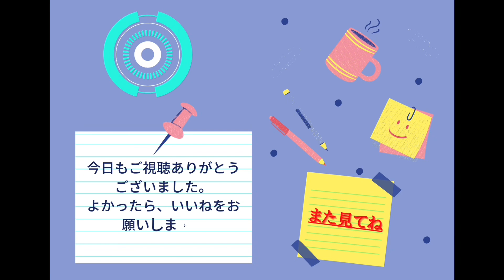作ってみた「月の雫しずく」